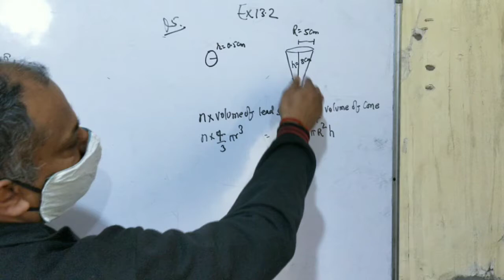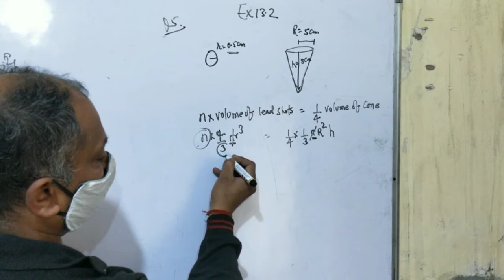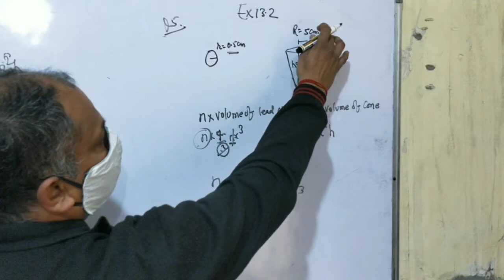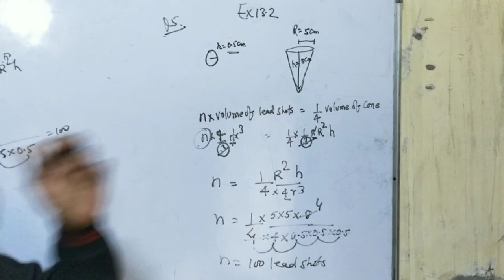Ex 13.2 Maths Class 10